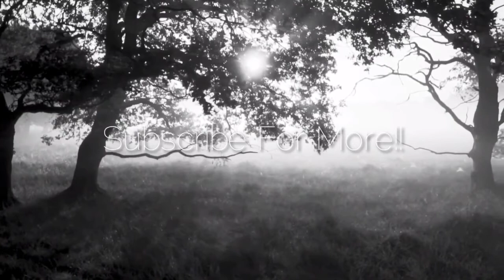Family Guy Cool Whip (Remix Maniacs TRAP REMIX) [1 HOUR]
Family Guy Cool Whip (Remix Maniacs TRAP REMIX)